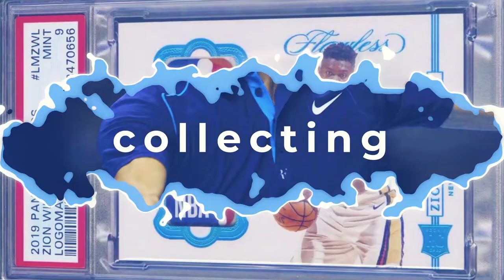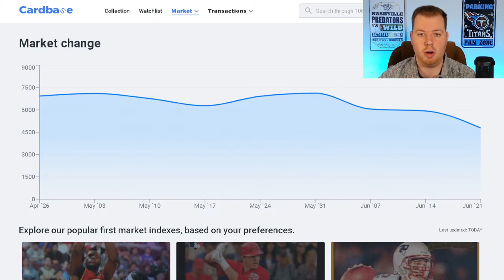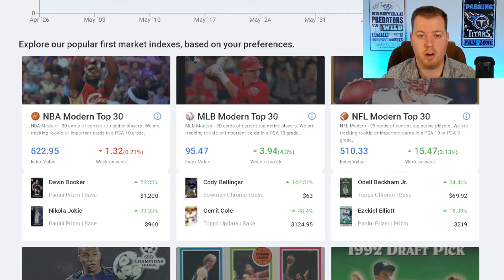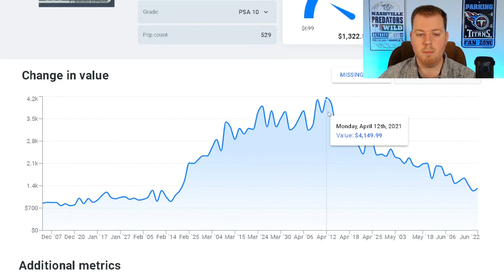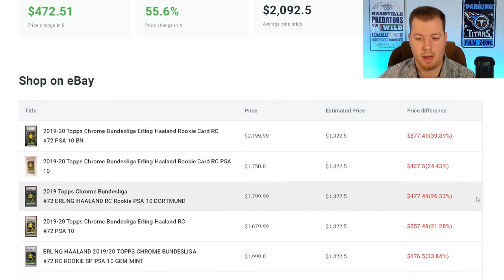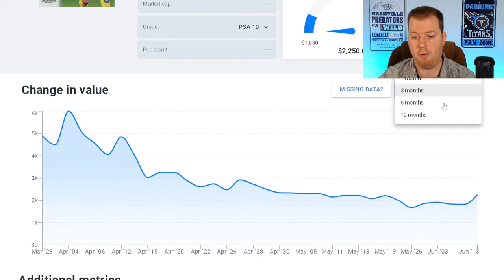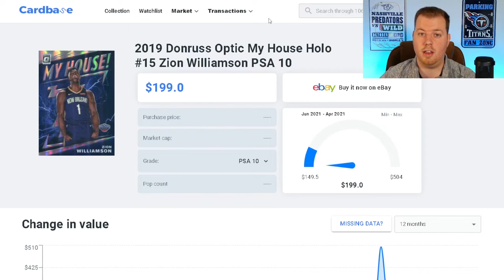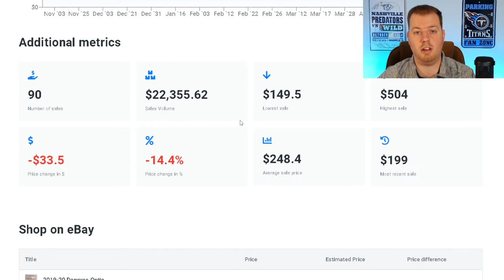How To Approach the Sports Card Market Dip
On this episode, Dillon talks about the sports card market and how you can capitalize on the dip.

Download the Cardbase App Today!